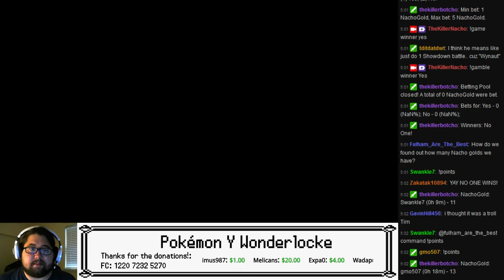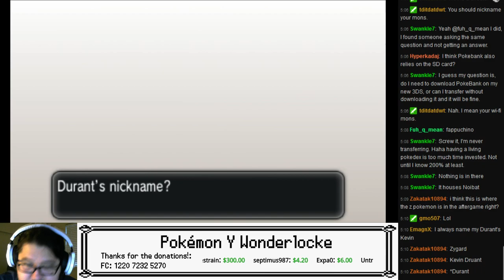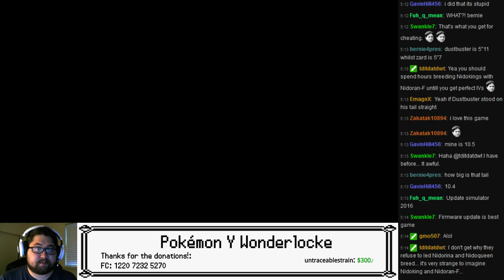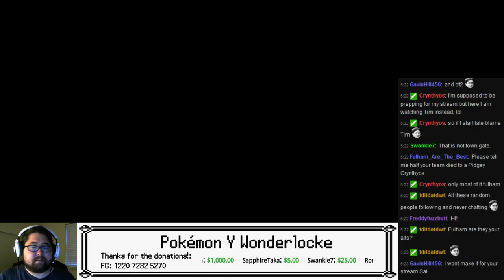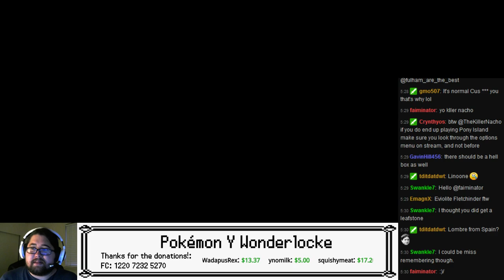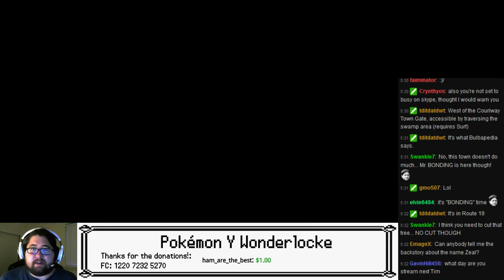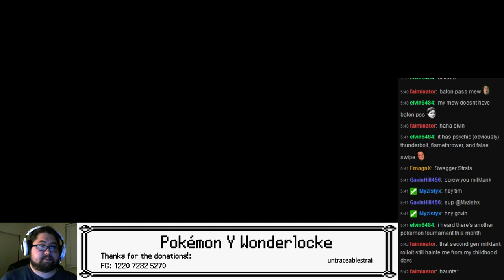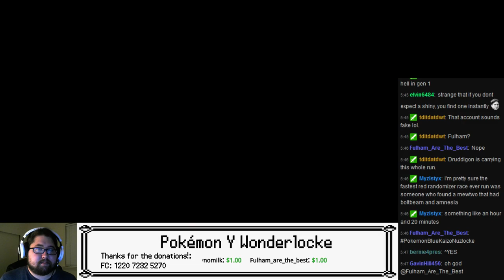TKN Live: Pokémon Y Wonderlocke - Part 22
Some fail here with needing to update the firmware and then me forgetting about Overgrow... but here you go.